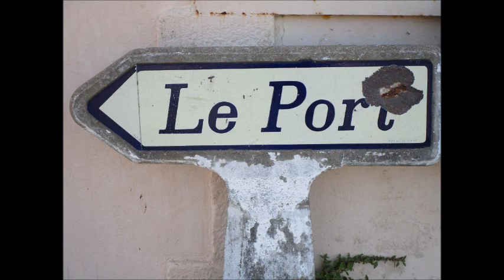Chant de marins - Le vieux bateau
Le vieux bateau
A.Lomenech
Interprète
RLB
Version Live et studio